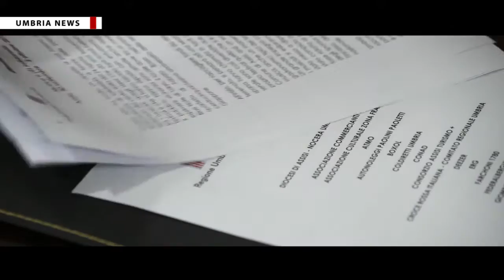‘Musica e (è) solidarietà’ con Umbria Jazz e Regione Umbria [UMBRIA NEWS]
Presentato a Perugia il festival musicale 'Musica e (è) solidarietà', iniziativa benefica a opera di Umbria Jazz , Regione Umbria e Comune di Assisi nata allo scopo di raccogliere fondi da devolvere alla Protezione civile nazionale per interventi a favore delle popolazioni colpite dal sisma del 24 agosto 2016.